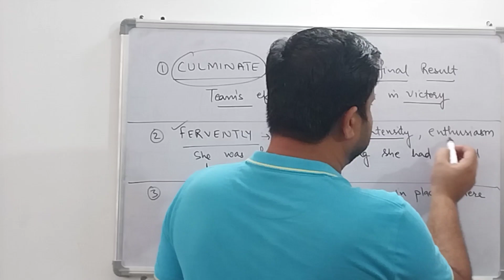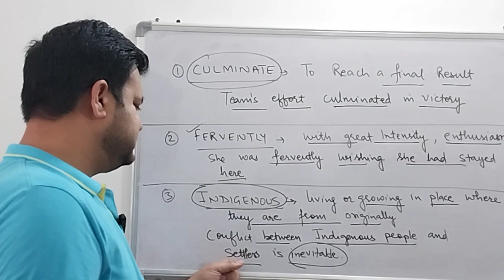learn new words with Jagpreet Singh